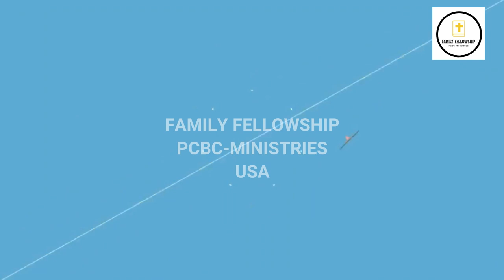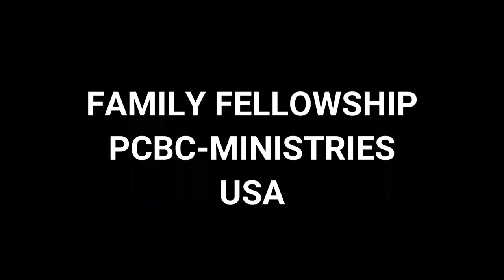Mw'ijuru hari Imana ikomeye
Rev. Pastor Omer BIZIMANA family Fellowship PCBC-TEXAS